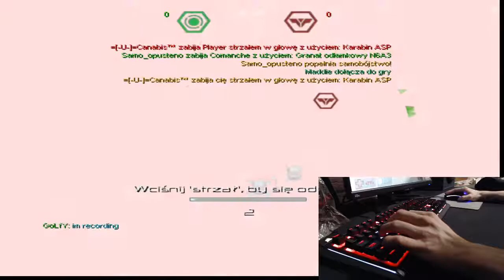GoLfY3003 LiveStream FEAR Combat 27-02-2021 crazy gameplay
this map is crazy for me but playable lol,and someone used wallglitch xd